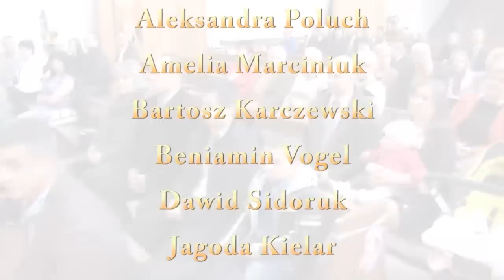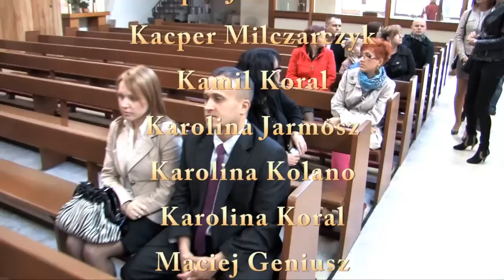2012 Greenford PRZYGOTOWANIA Pierwsza Komunia Święta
ZOOM TV
Daniel Cichy